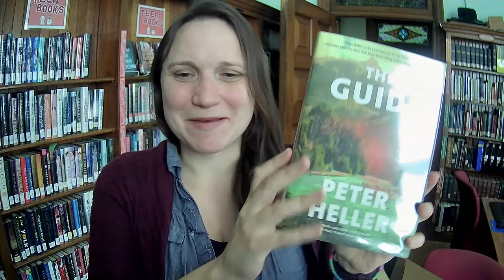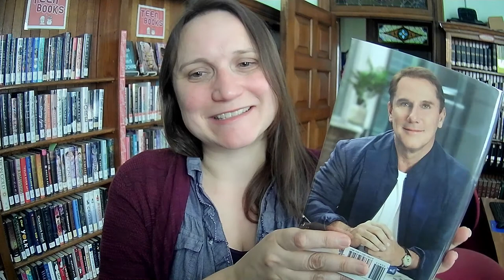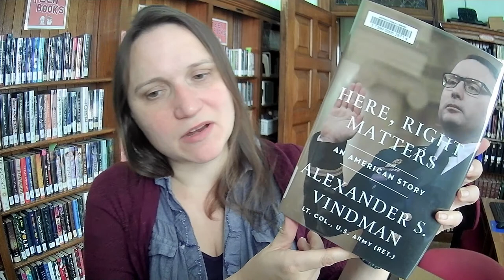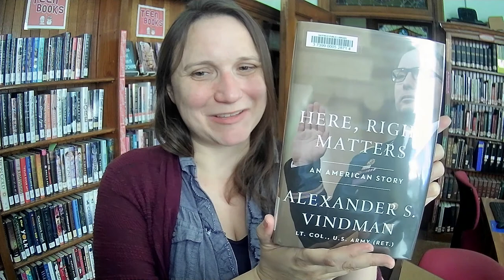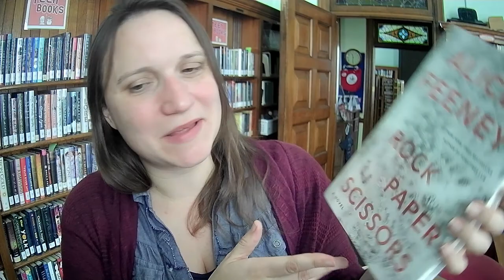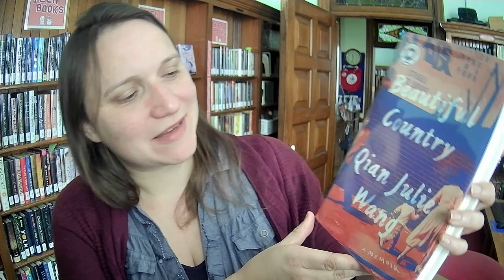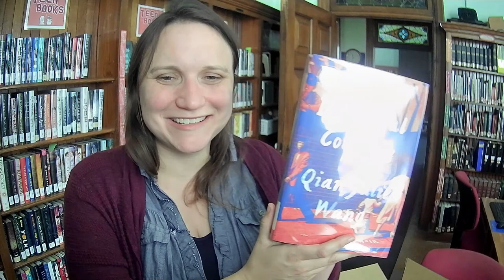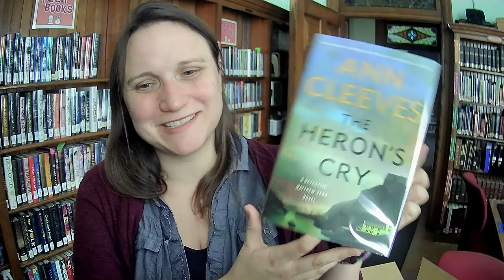Unboxing #259: Fiction and Nonfiction (but mostly fiction)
Huge variety here -- everything from thrillers to science to historical fiction to memoir. Here's the list :)

Fuzz / Mary Roach
Beautiful World, Where Are You? / Sally Rooney
The Wish / Nicholas Sparks
Forgotten in Death / JD Robb
Vince Flynn: Enemy at the Gates / Kyle Mills
The Guide / Peter Heller
Robert B Parker's Stone's Throw / Mike Lupica
The Heron's Cry / Ann Cleves
Vanderbilt / Anderson Cooper
The Last Chance Library / Freya Sampson
Beautiful Country / Qian Julie Wang
Emily's House / Amy Belding Brown
Rock Paper Scissors / Alice Feeney
LA Weather / Maria Amparo Escandon
Here, Right Matters / Alexander S Vindman